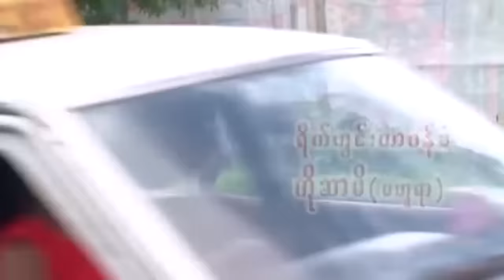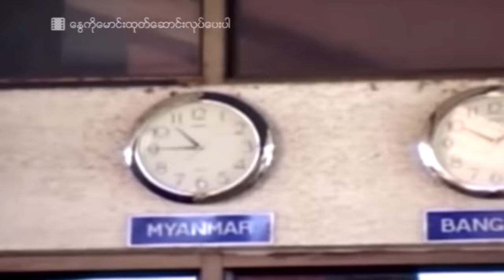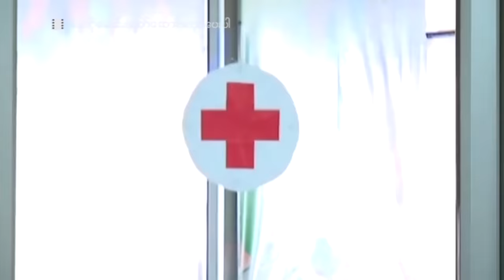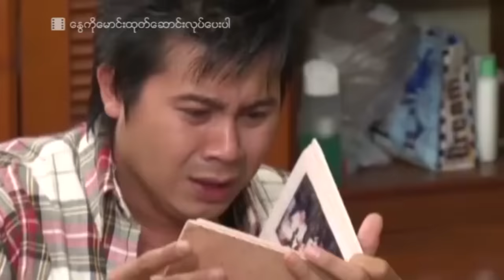မြန်မာဇာတ်ကား - နွေကိုမောင်းထုတ်ဆောင်းလုပ်ပေးပါ - နေတိုး ၊ စိုးမြတ်သူဇာ - Myanmar Movies Love Drama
ျမန္မာဇာတ္ကား - ေႏြကိုေမာင္းထုတ္ေဆာင္းလုပ္ေပးပါ - ေနတိုး ၊ စိုးျမတ္သူဇာ - Myanmar Movies ၊ Love Drama
မြန်မာဗီဒီယို မြန်မာဇာတ်ကားများကို ရုပ်သံကြည်လင် HD Quality ဖြင့်
နေ့စဉ်တင်ဆက်ပေးနေပါသည်။

Presenting daily.

မဟာ အပလီကေးရှင်းကို ဖုန်းမှာ install လုပ်ပြီး
မြန်မာဇာတ်ကားသစ်များစွာကို ကြည့်ရှုနိုင်ပါတယ်။
မြန်မာဇာတ်ကားသစ်များစွာကို ကြည့်ရှုနိုင်ပါတယ်။

Myanmar Video - Nwy Ko Maung Htoke Soung Lote Pay Par - Nay Toe , Soe Myat Thuzar - Love ၊ Drama ၊ Romance